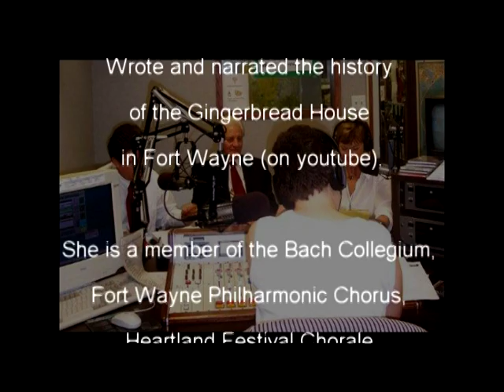Karen Fraser Video Demo